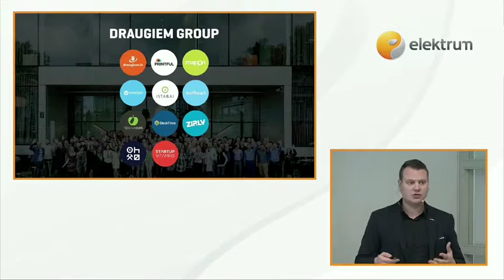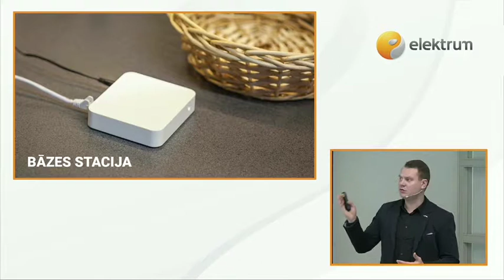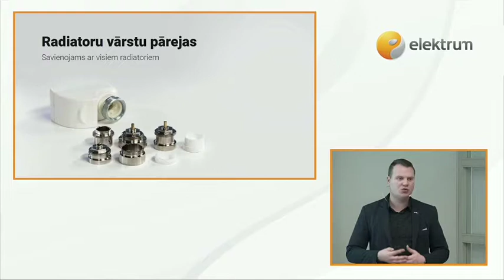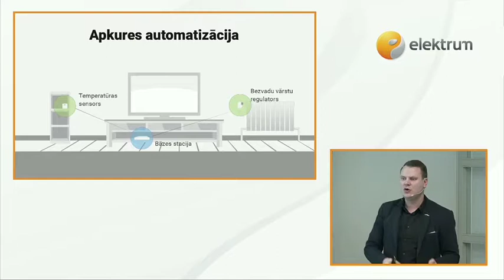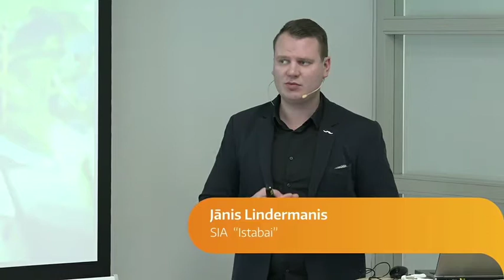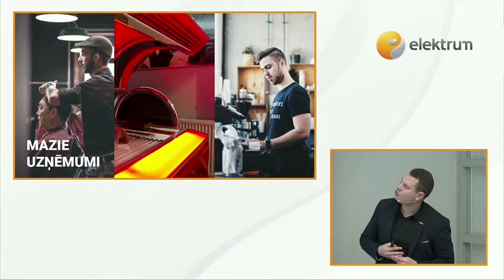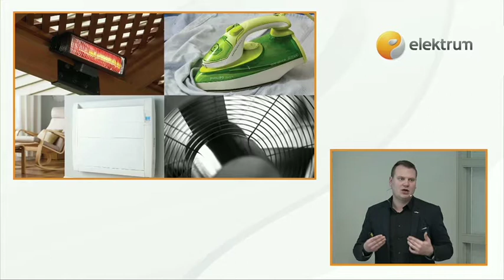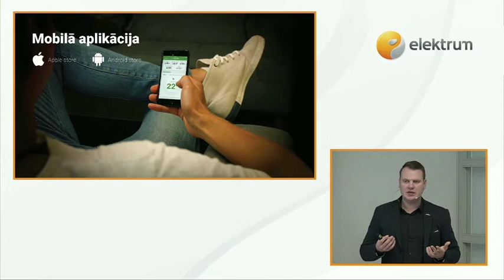Elektrum Viedā māja un birojs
Jānis Lindermanis, SIA  “Istabai”